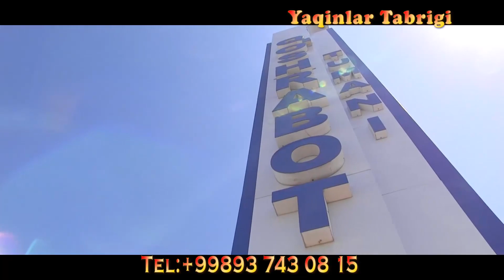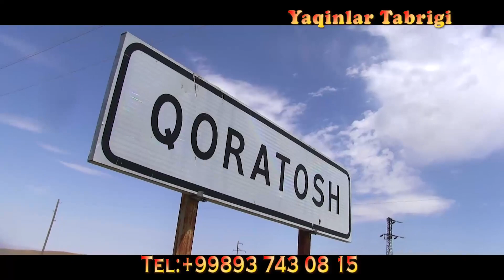Кушрабод тумани Ижган кишлогида хали бунакаси булмаган